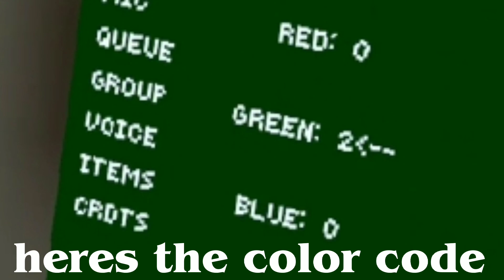THIS COLOR CODE IS ALMOST IDENTICAL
credit @OfficialZertisha for cam